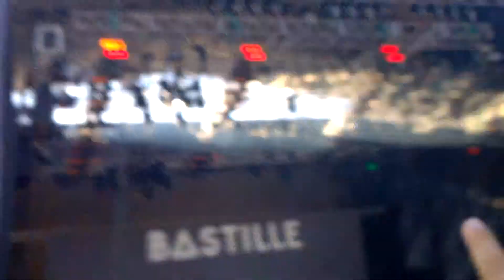Bastille - Things We Lost in the Fire (Lollapalooza Chile 2015)